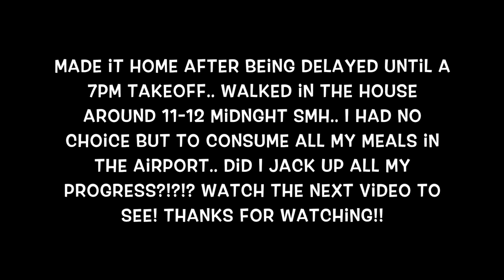HOW to use the SAUNA for FAT LOSS / WEIGHT LOSS | 22 Days Out - Physique Update | Contest Prep Ep.27